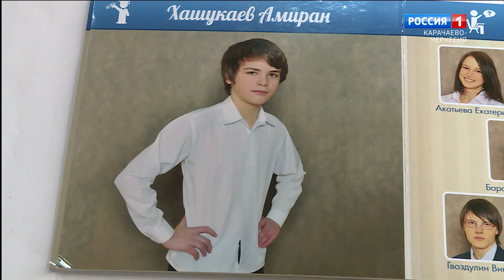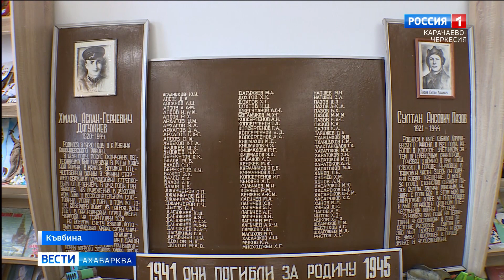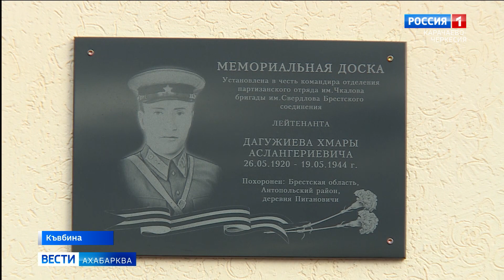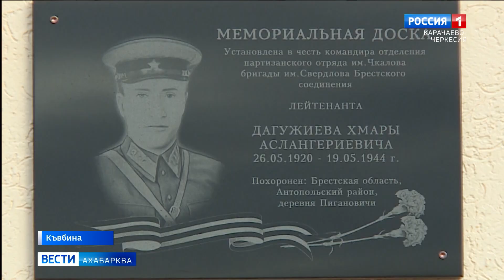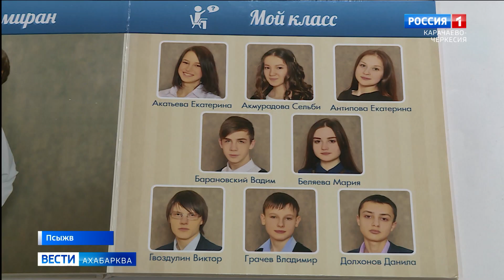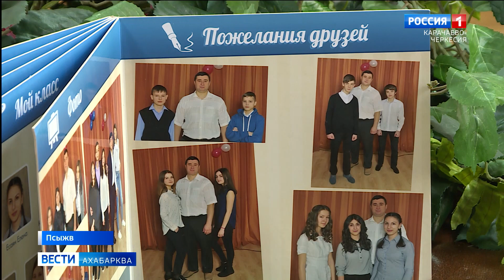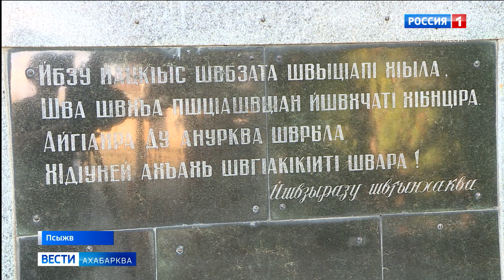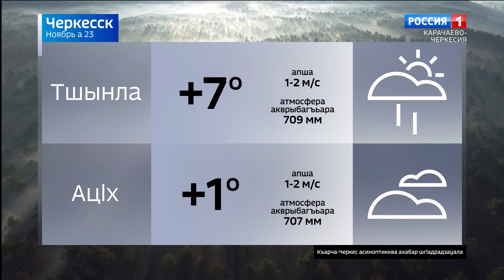Вести на абазинском языке 23.11.2023